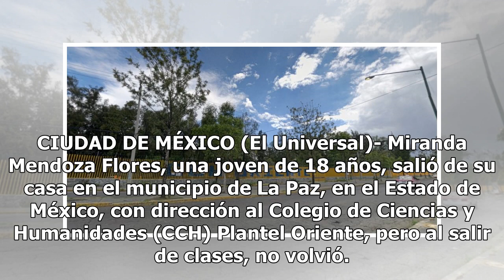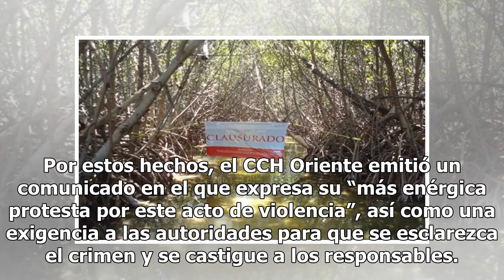Joven de 18 años aparece quemada en Estado de México - El Diario de Yucatán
CIUDAD DE MÉXICO (El Universal)- Miranda Mendoza Flores, una joven de 18 años, salió de su casa en el municipio de La Paz, en el Estado de México, con dirección al Colegio de Ciencias y Humanidades (CCH) Plantel Oriente, pero al salir de clases, no volvió. El 21 de agosto, EL UNIVERSAL, informó que ...